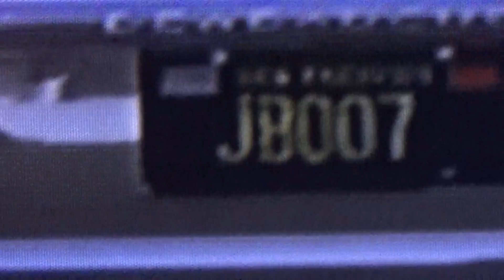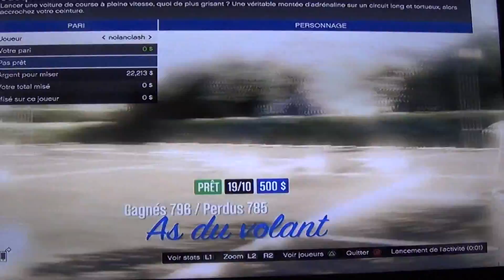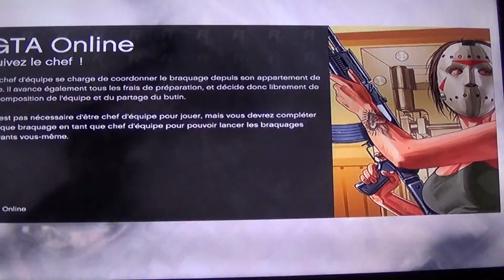Modelibr GTA V